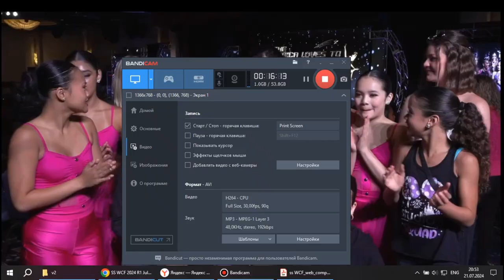Studio 1 Dance Academy - Hurt (America Loves To Dance)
Age 14 Contemporary Small Group